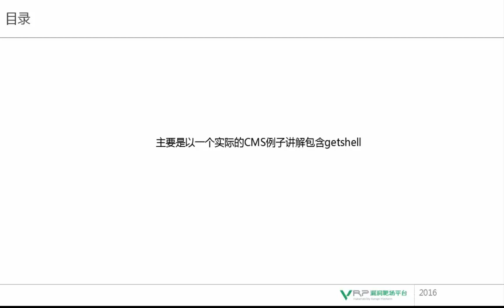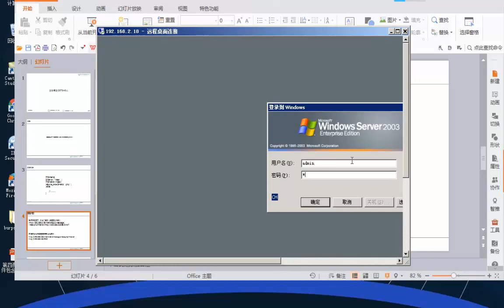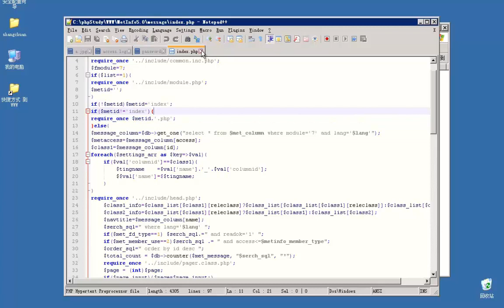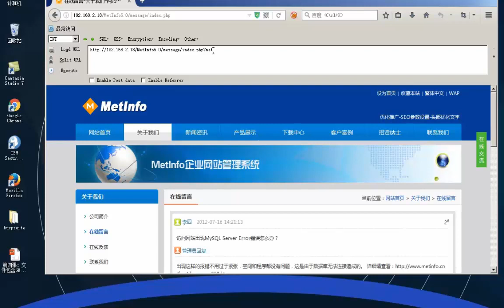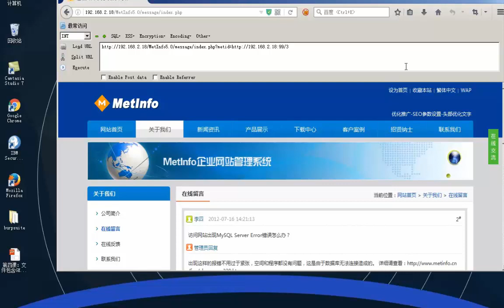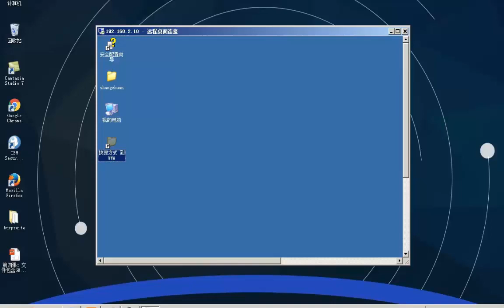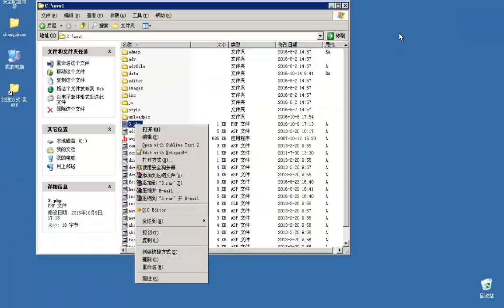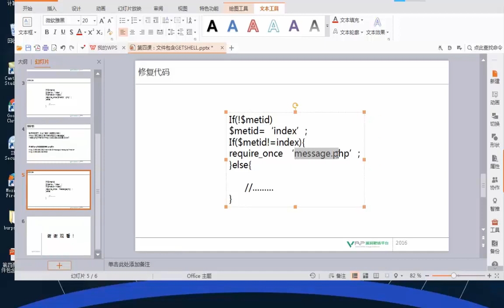网络安全 文件包含漏洞4 文件包含GETSHELL